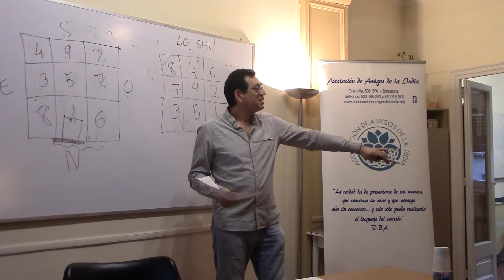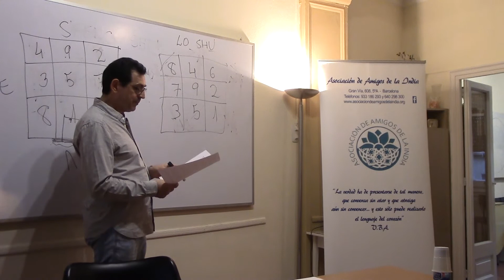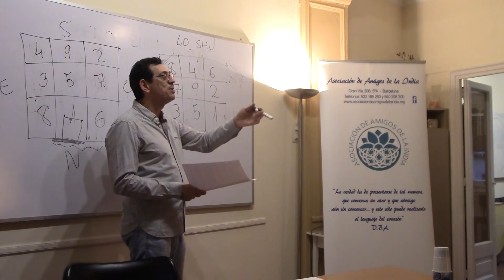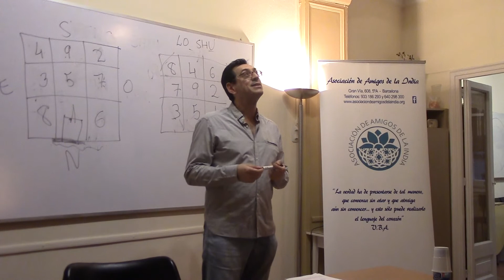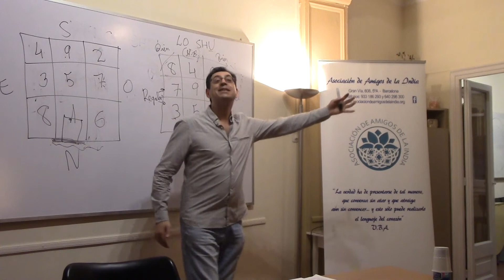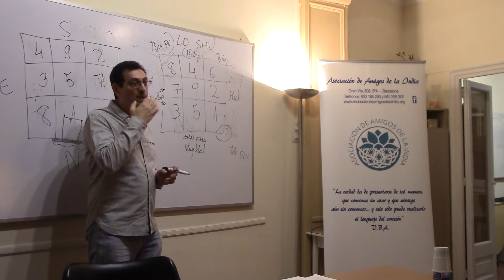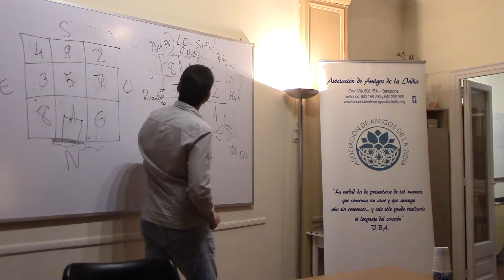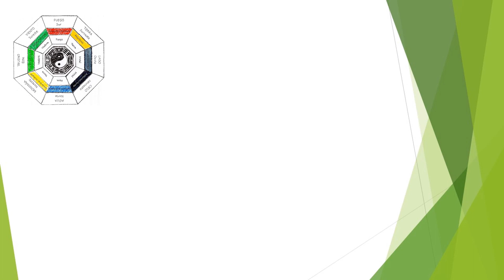Introducción al Feng Shui por Jordi Gutiérrez segunda de dos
CONFERENCIA DE JORDI GUTIÉRREZ EN LA ASOCIACIÓN DE AMIGOS DE LA INDIA SOBRE EL TEMA DEL FENG SHUI, PRIMERA CLASE DE UN CURSO QUE IMPARTIRÁ QUINCENALMENTE EN LA ASOCIACIÓN; PARTIENDO DE LOS ELEMENTOS TRADICIONALES DE LA MEDICINA CHINA: CINCO ELEMENTOS:

  LA MADERA ES UNO DE LOS CINCO ELEMENTOS TRADICIONALES, JUNTO AL METAL, AGUA, TIERRA Y FUEGO; LA ARMONIZACIÓN DE ESTOS CINCO ELEMENTOS TRADICIONALES SERÍA EL FENG SHUI. MEJOR SEGUIMOS ATENTAMENTE LAS INDICACIONES DE JORDI GUTIÉRREZ QUE SE ÉL MISMO A TRAVÉS DE SUS EXPLICACIONES QUIÉN NOS INFORME DETENIDAMENTE Y PODREMOS APRECIAR MEJOR LO QUE TRATA DE ENSEÑARNOS.
(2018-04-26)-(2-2)-Introducción al Feng Shui por Jordi Gutiérrez